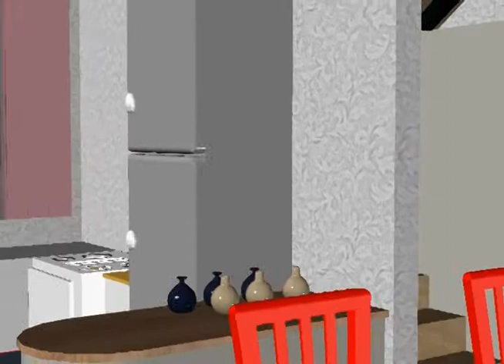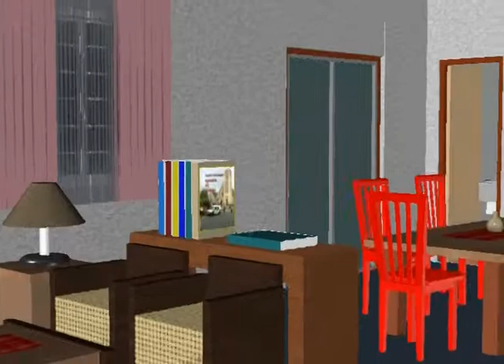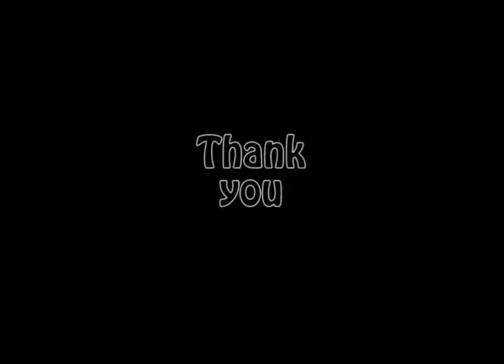AutoCad 2014 3D Animation